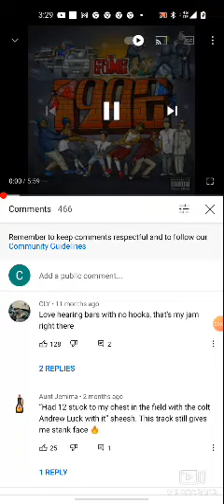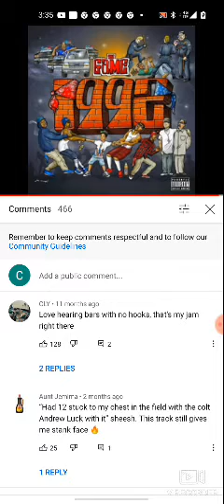Booney- Game 92 Bars Sample